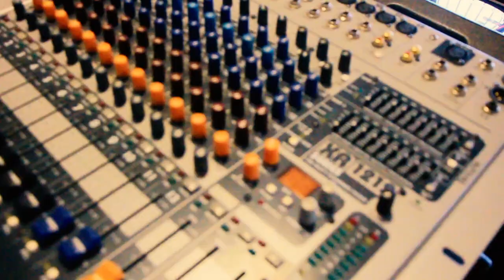tecumseh music promo